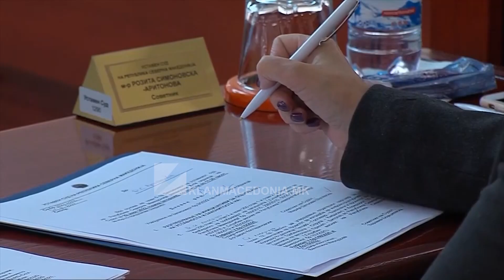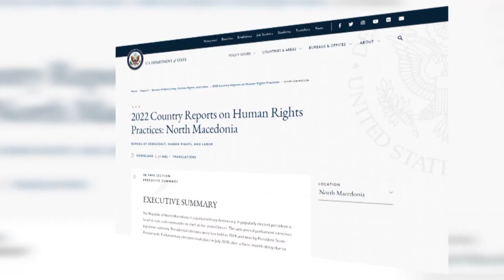Geer: Nevojitet përparim në reformat e gjyqësorit | Klan Macedonia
“DUHET TË SIGUROHET QË GJYQËSORI TË JETË I PAVARUR DHE I BESUESHËM”

Ambasadori i BE-së në Shkup, Dejvid Gir, thotë se ka kontakte të rregullta me parti të ndryshme politike nga pozita e opozita, duke sqaruar se procesi aderues për në BE duhet të jetë proces që ka pajtimin e të gjitha partive politike. Rruga më e shpejtë për në BE bëhet përmes reformave – ka thënë Euroambasadori Gir.

Shefi i delegacionit të BE-së në Shkup, David Geer ka përsëritur sot se, nevojiten hapa konkret në përparimin e mëtejmë të reformave të gjyqësorit, njofton KlanM.

Ai tha se, këto reforma, reformat në gjyqësor, me të cilat do të sigurohet sundim i së drejtës janë proces rrjedhës që duhet të ecë përpara.

Geer, pas nënshkrimit të marrëveshjes për grant të BE-së për impiantin e trajtimit të ujërave të zeza në Shkup, sic njofton KlanM, tha se do të vazhdojnë të sigurojnë ndihmë financiare dhe teknike në këtë proces, duke shtuar se duhet të ketë një gjyqësor që do ta ketë besimin e opinionit dhe i cili, do të jetë i pavarur, profesional dhe objektiv.

“Siç e dini, Komisioni Evropian çdo vit ka raport për vendin, e cila e ndjek përparimin progresin përtej kufirit në fushën e reformave që kanë të bëjnë me BE-në dhe natyrisht, kjo shqyrton thellësisht çështjen e reformave në gjyqësor dhe sundimin e së drejtës sepse, është element thelbësor në procesin qasës. Pikërisht për këtë, e ndjekim zhvillimin në çdo fazë nga vetë hapja e negociatave deri në anëtarësimin e vendit” – tha David Geer,

Kritika të ashpra sa i përket sistemit gjyqësor dhe sundimit të së drejtës janë adresuar edhe në raportin e fundit të Departamentit Amerikan të Shtetit, i cili u publikua dje. Në këtë raport mes tjerash thuhet se ekzistojnë funksionarë të implikuar në korrupsion dhe se roli dominues i qeverisë në ekonomi, krijon mundësi korrupsioni.

Në raport është theksuar edhe mungesa e pavarësisë gjyqësore dhe uljes së besimit në gjyqësor, për të cilën thuhet se, rastet e mosveprimit adekuat të gjyqësorit, presionet joadekuate politike dhe afariste ndaj gjykatësve, drejtësia e stërzgjatur si dhe financimi joadekuat dhe ekipimi i gjyqësorit vazhduan ta pengojnë efikasitetin e gjyqësorit dhe të ndikojnë në besimin e qytetarëve në sundimin e së drejtës. /KlanMacedonia/

Përgatiti: Teuta Buçi